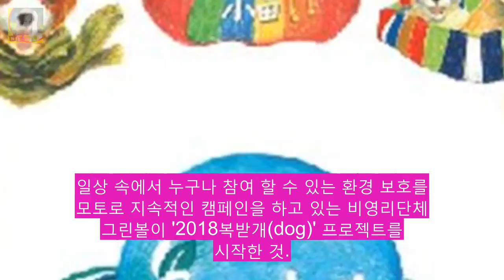그린볼 캠페인 유기견 돕는 단편영화 만든다 OSEN=조경이 DKO 뉴스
OSEN=조경이 기자] 손수건 사용 스타들의 입지 않는 청바지 업사이클과 에코작가 단체전으로 활동을 이어온 그린볼(Greenball) 캠페인이 연말을 맞이해 유기견 돕기에 다시 한번 나섰다. 일상 속에서 누구나 참여 할 수 있는 환경 보호를 모토로 지속적인 캠페인을 하고 있는 비영리단체 그린볼이 2018복받개(dog) 프로젝트를 시작한 것. 다가오는 2018년도가 황금개해라 붙여지게 된 이름으로 해마다 여름철이면 약 만마리정도 버려진다는 유기견을 예방하고 보호하고자 진행하게 되었다.

Say Good